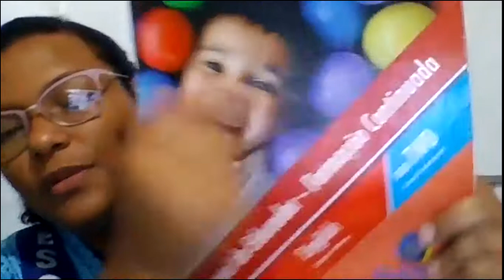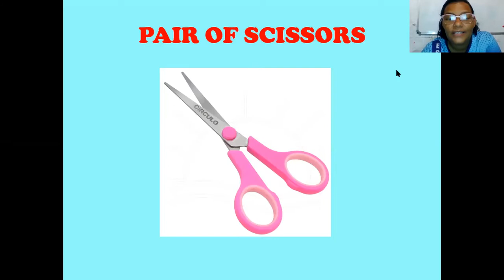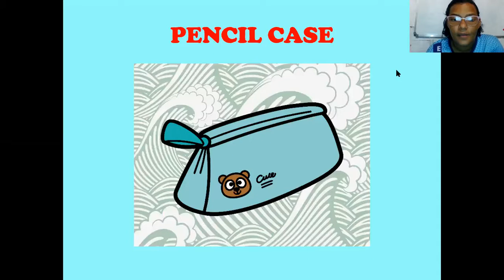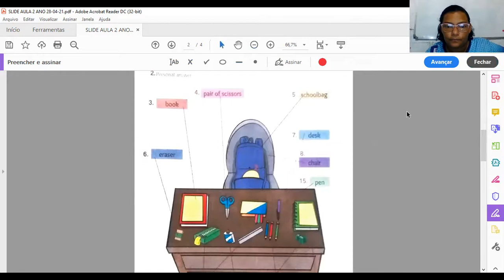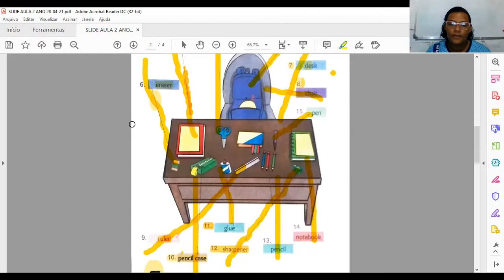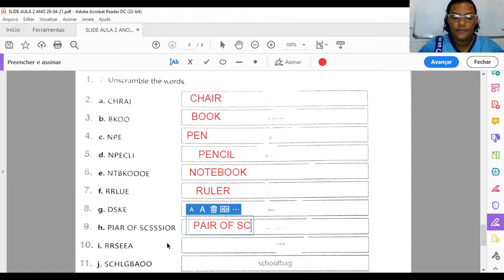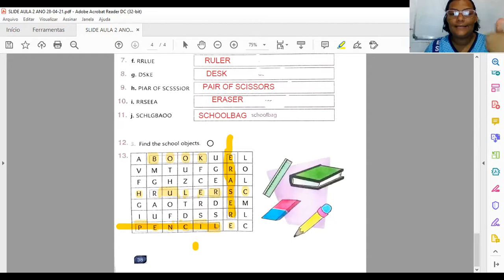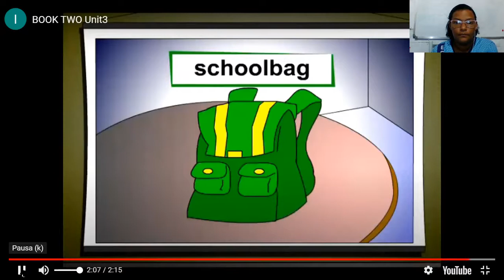AULA DE INGLÊS 2 ANO 28 04 21